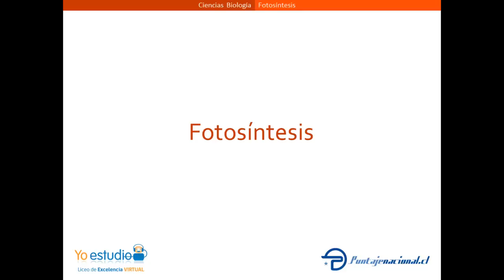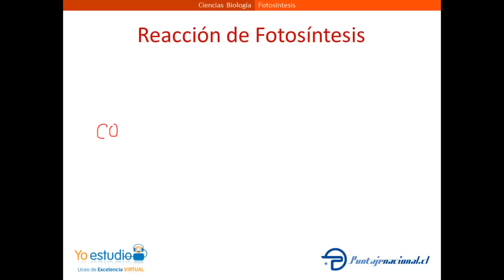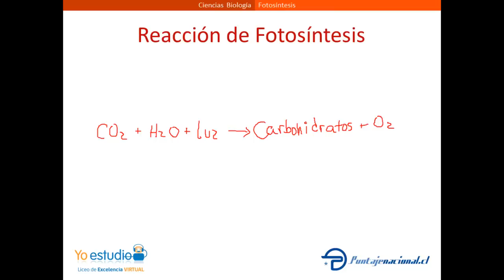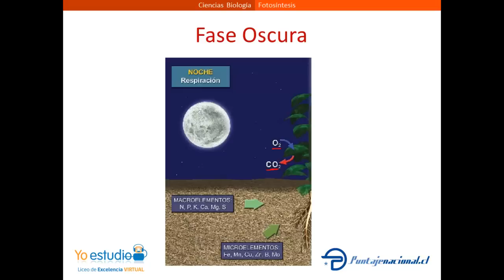Fotosíntesis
Características fundamentales de la fotosíntesis